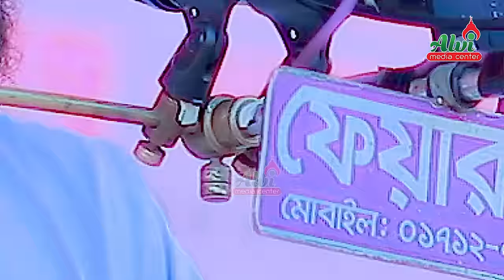যাদের রোজা কবুল হয়না। আপনি জানেন কী? M Hasibur Rahman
যাদের রোজা কবুল হয়না। আপনি জানেন কী?
M Hasibur Rahman Official
Recorded by:
Alvi Media Center